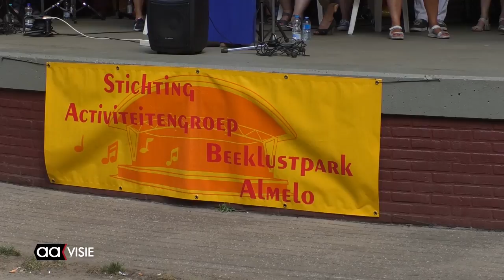Zwingkoor in het Beeklustpark